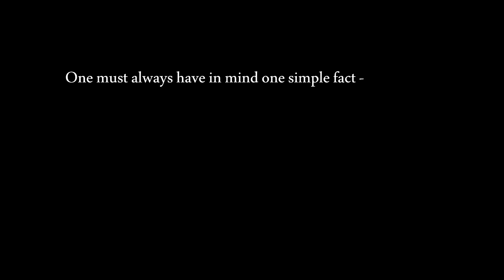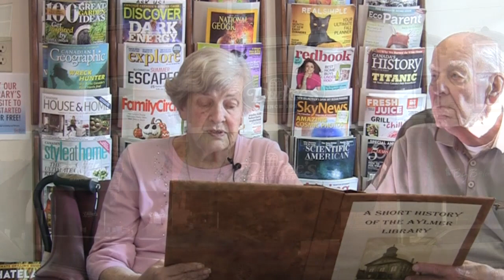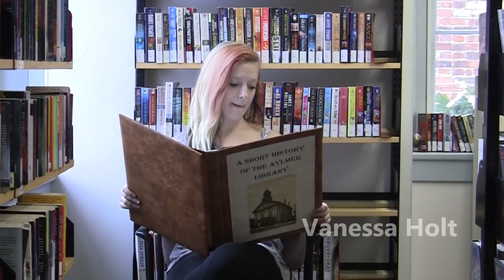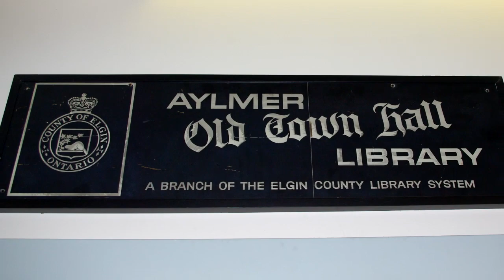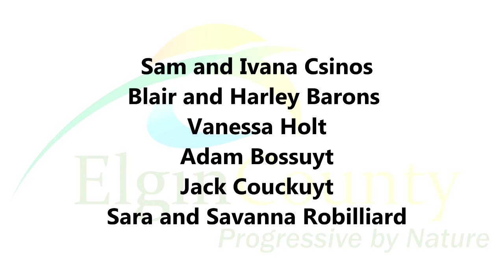A Short History of The Aylmer Library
The Aylmer Library has been part of the community for over a century.  That century has seen the library change, reflecting the changes in Aylmer, and the world.  To celebrate this centennial, the County of Elgin has commissioned this film.  Residents of Aylmer tell the story of the library through the years.  Some of our readers, such as Blair Barons, have played a vital role in the development of the Aylmer Library.  Others, like 4 year-old Adam Bossuuyt, are just beginning to play their role in the Aylmer Library story.

Using images from the Elgin County Archives, we trace our way through the years, and meet the people and places that have made the Aylmer Library.  This is only a short history, so much has been left out.  To learn more about the history of the library, or any subject you can imagine, visit the Aylmer Library.